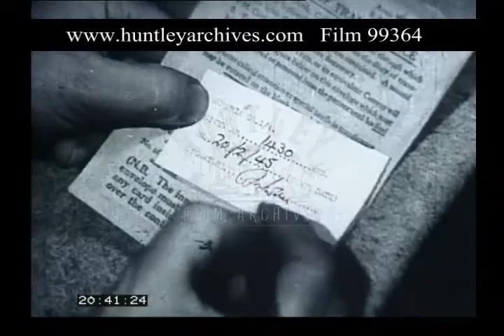Dakota Aircraft Orderlies, 1940s - Film 99364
1940s training film for Royal Air Force (RAF) medical orderlies on board Dakota aircraft transporting patients.

A shot of other Dakotas on an airfield . Close up of Dakota aeroplane as its engines start and propellers turn. Walking wounded walk up to one end of the front of the aircraft. Dakota , both propellers running, taxis out of shot. Dakota takes off and walking wounded move back to their seats in the rear.

Corporal orderly has a conversation with a walking wounded and gives him a cigarette. The orderly opens a basket, takes out a flask, pours a cup of tea and gives it to another walking wounded. Close up of casualty with metal bar in his head. Orderly pours another cup of tea , this time into a medical mug and gives it to metal bar man. Orderly feels same man's feet, then retrieves some long white socks from a basket and starts to put them on the man. He gives another cup of tea to injured thigh man. Orderly checks a penicillin drip. Orderly chats with two patients in webbing bunks and gives them cigarettes. Man with fractured skull wakes up and in the commentator's words" the severity of his injuries has unbalanced his temporally" and the orderly should "Humour" him and "Offer him a cigarette".

Orderly checks thigh injury man and finds that a second haemorrhage has occurred, there is blood on the bandages. The orderly moves to a basket and removes some bandages and a bowl. The orderly unwraps the leg of thigh injury man and reapplies a new dressing, this procedure is shot close up. The man is still restless, so the commentator recommends a "Morphia" injection. Shots in close up of the injection procedure. Close up of hands filling in small form to show what injections have been given.